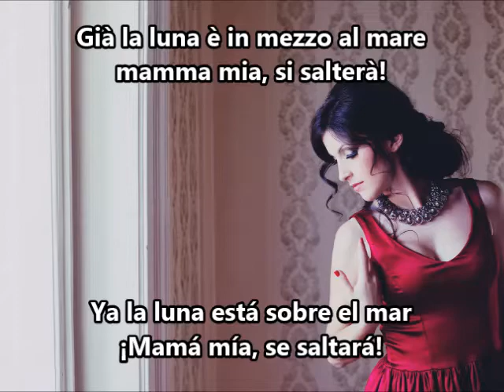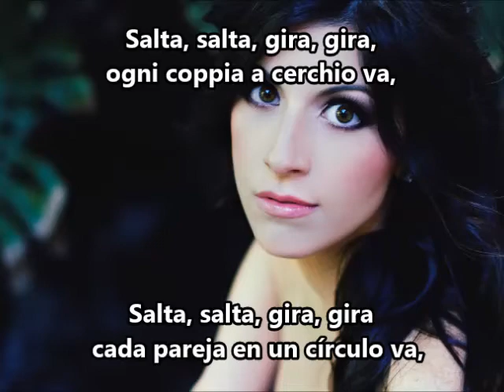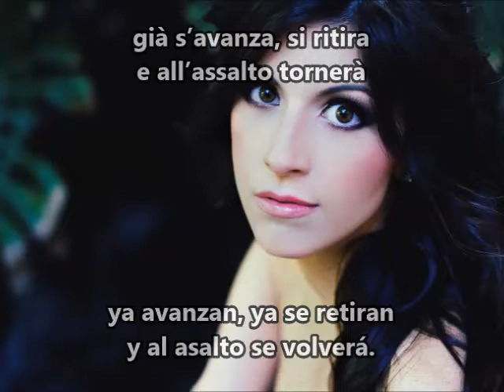MaYaN - La Danza (Italian Lyric y subtítulos en español )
"La Danza" es una canción cómica compuesta por Gioachino Rossini en 1835, con tiempo de Tarantella napoletana, es la octava canción de la colección "Les soirées musicales" (1830–1835).

Interpretado por Laura Macrì

Taken from Metal Night at the Opera EP of MaYan